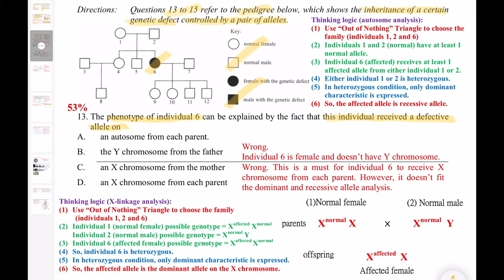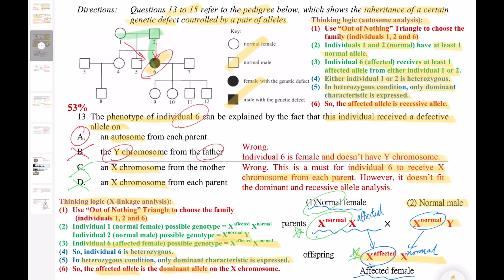DSE Bio │ HKDSE 2021 MC Q13 │ pedigree analysis 族譜大拆解 │ Faith Education {雙語Bilingual}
梁公語錄

➘ 你會感興趣的影片:
0:00 廣東話
3:56 English